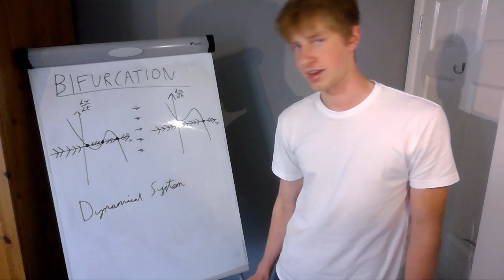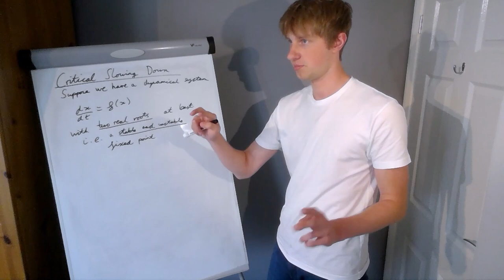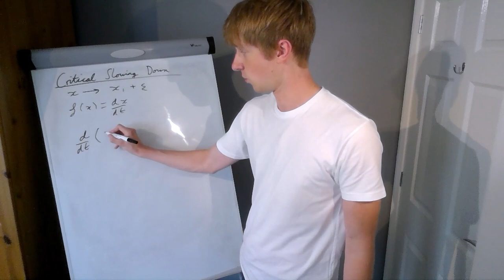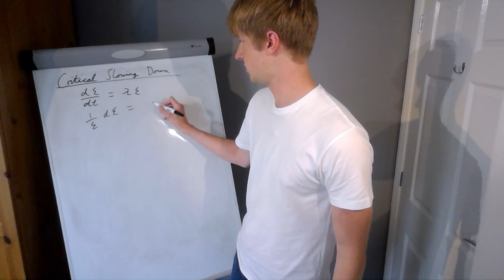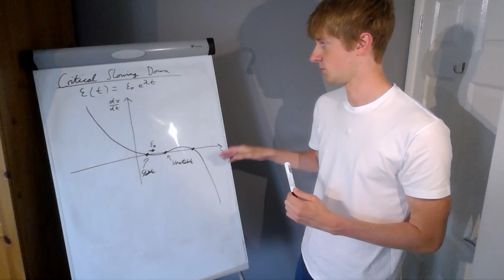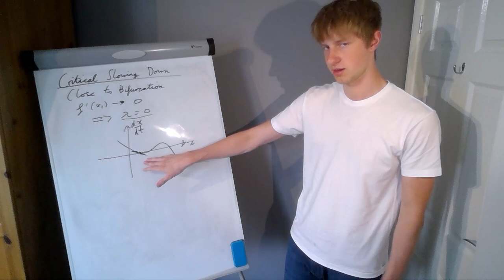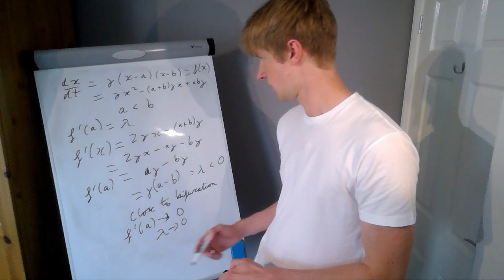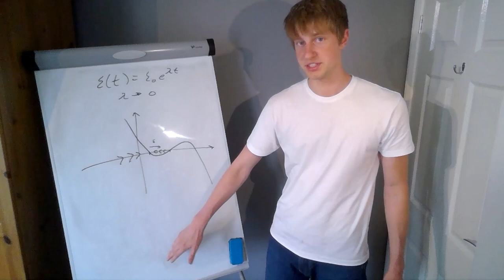Critical Transitions II: Slowing Down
Dynamical systems approaching a potentially catastrophic bifurcation display a phenomenon known as critical slowing down. I explain the mathematical background of this slowing down.

The examples are taken from a 2009 paper by Marten Scheffer et al: